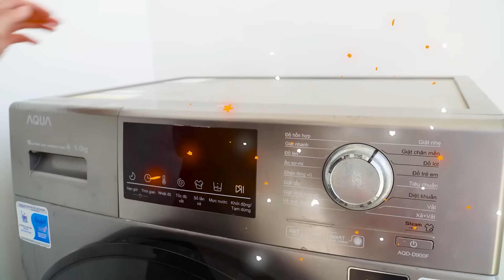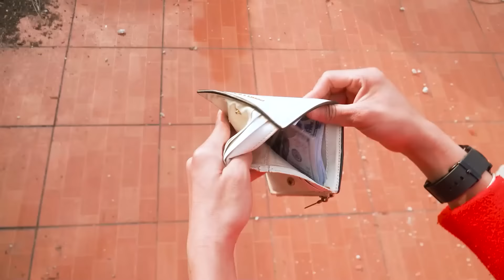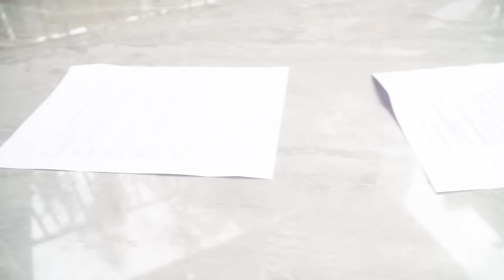Skibidi Toilet Multiverse In Real Life: TV MAN vs TV WOMAN play darts